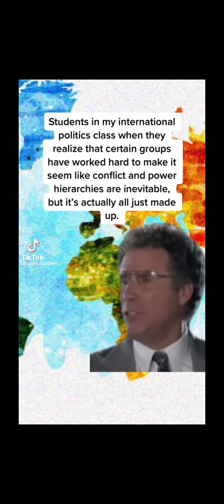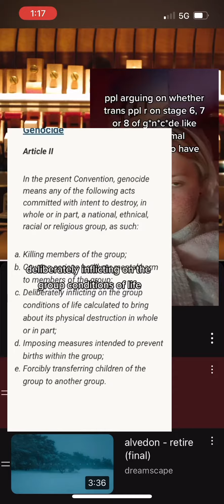trans corecore idk (tw obvi)